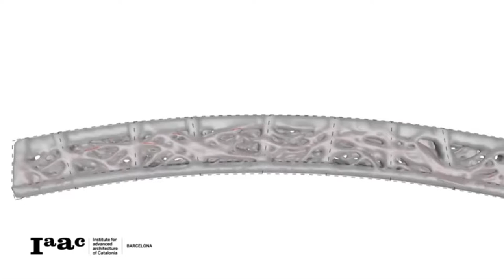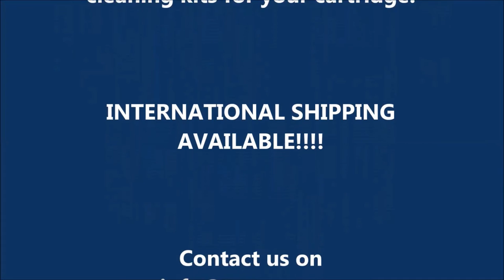The First Ever Printed Bridge Is In Madrid